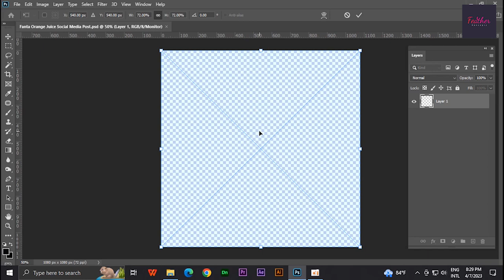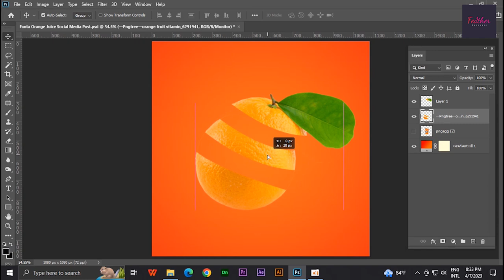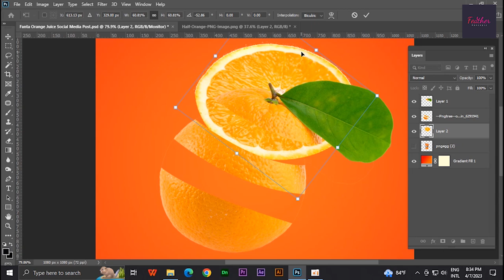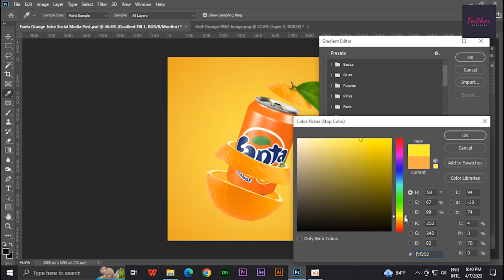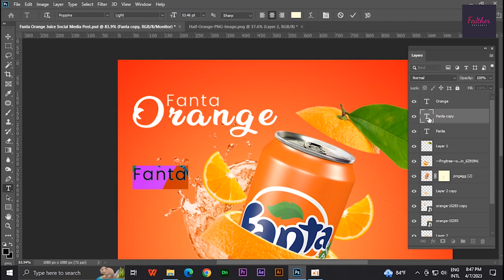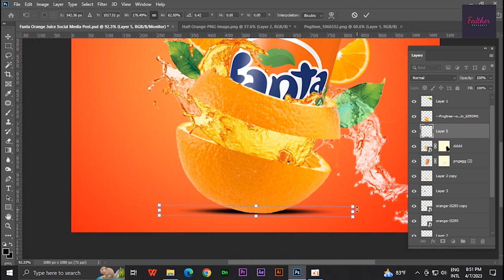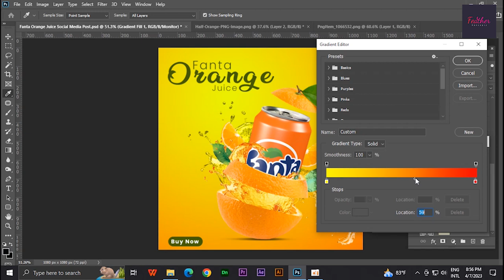How to Design Social Media Post | Fanta Orange Juice Post Design concept in Photoshop (Speed Art)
Hi,
I provide all kinds of graphics design and print design service for my client and YouTube viewers.
banner for social media  | Ecommerce product banner design | All  banner design | Logo Design & any graphic jobs